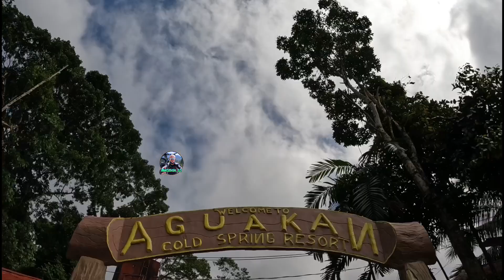AGUAKAN COLD SPRING RESORT / MARAGUSAN DAVAO DE ORO / AERIAL CINEMATIC SHOT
An aerial and Cinematic shot @Aguakan Cold Spring Resort in Maragusan Davao de Oro Philippines

Aguakan Cold Spring Resort is in the heart of municipality of Maragusan Davao de Oro and has blueish cold spring water, only in Maragusan has a unique fish foot spa